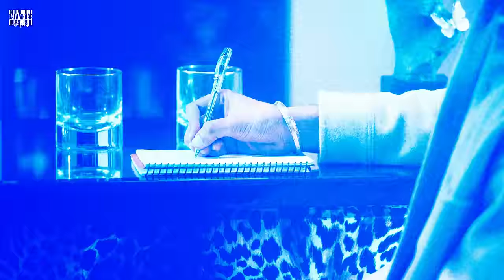Deep Kalsi x Archit Tak x MC Insane - Far Away | TUNNEL VISION | KALAMKAAR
Far Away by Deep Kalsi x Archit Tak x MC Insane from the Album Tunnel Vision!

Listen to the complete TUNNEL VISION Album on all audio stores:-

Audio Credits:
Performed by: Deep Kalsi, Archit Tak & MC Insane
Produced by: Deep Kalsi
Lyrics: Deep Kalsi, Archit Tak & MC Insane
Mix and Master: @ashock_music
Artwork by: @the_indiandoodler_

Video Credits:
Video: Project Leo
Director: Benyamin
Creative Director: Nizar
Producer: Maneet Sandhu
DOP: Rahul Negi
AC: Varun Kumar
Lighting Gaffar:  Mrityunjay
Edit: Benyamin
Grade: Benyamin
Executive Producer: Kalamkaar Music
Line Production Company: MK Films
Line Producer: Manish
Productions team: Gullu, Satish
Spot Team: Babu Khan
Stylist: Piyu
Make-Up Artist: Sam
BTS: Rishi
Casting Credit: Waseem Rahman (ActorsCarved Studio & Films)
Lead1: Kashish
Lead2: Mehak